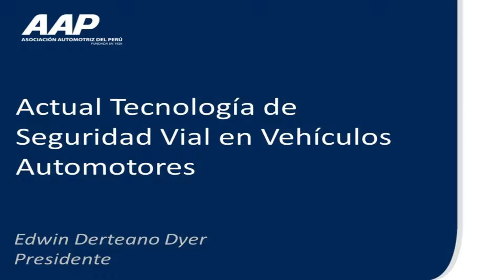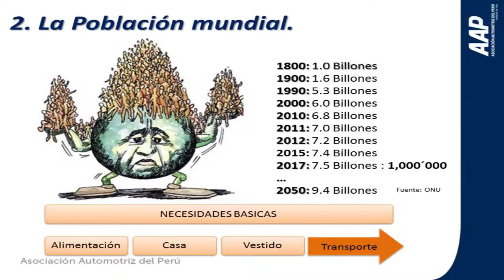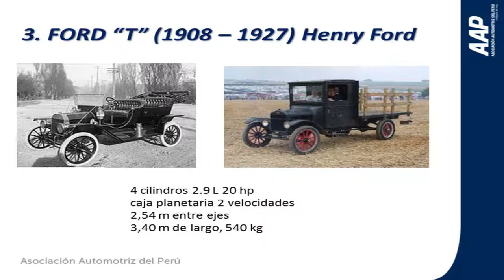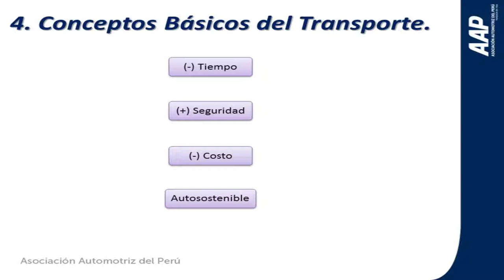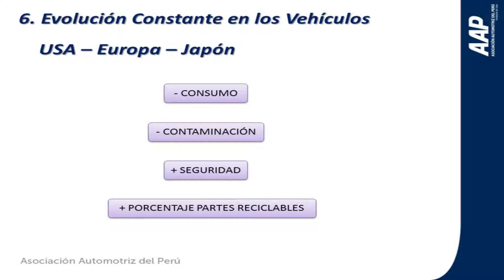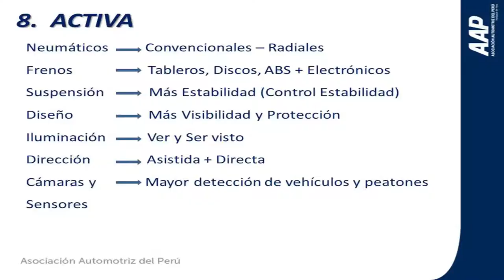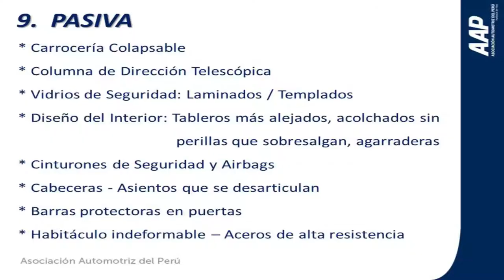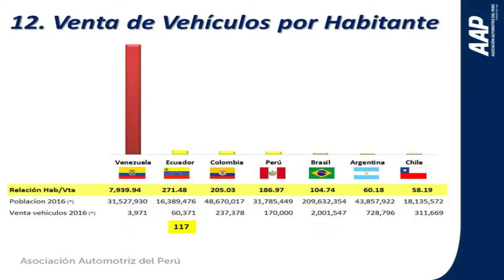Conferencia 3 - Edwin Derteano